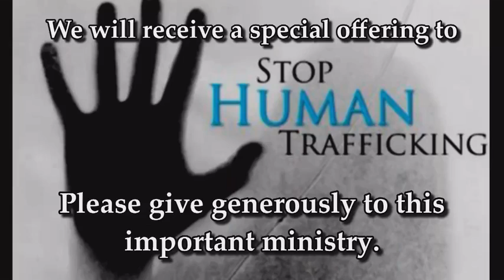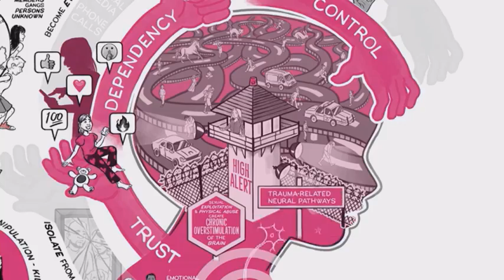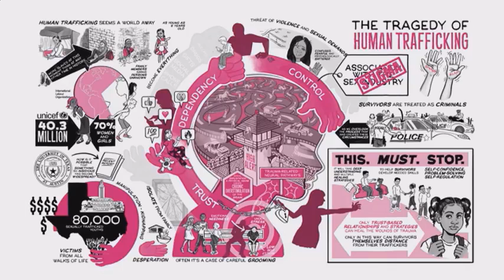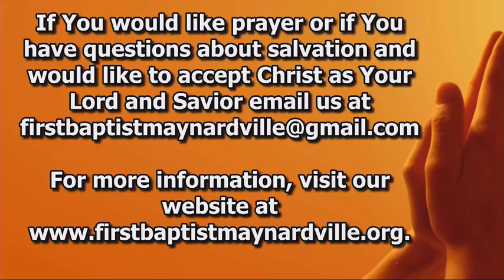Sunday Morning Service 5/23/21